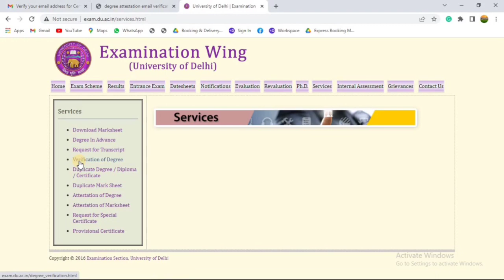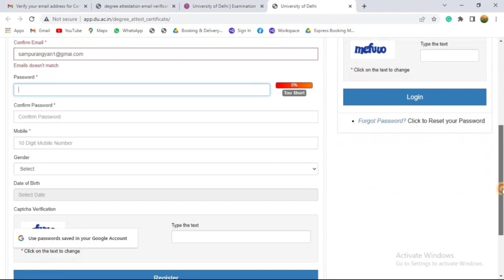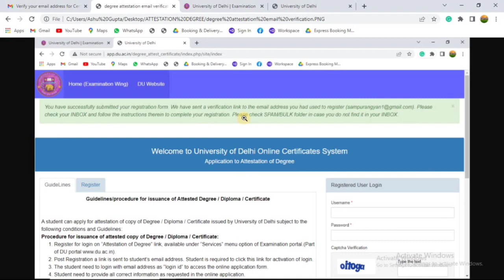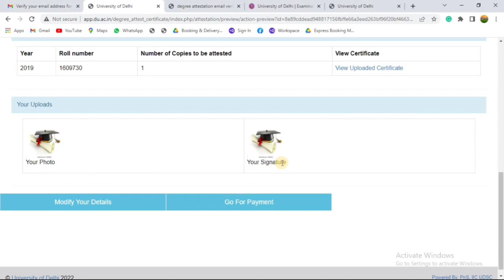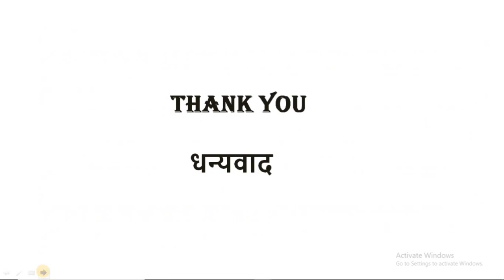How to attested Degree - University of Delhi || DU-NON SOL, SOL, NCWEB, MBBS,LLB || Complete Process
डिग्री कैसे प्रमाणित करें - दिल्ली विश्वविद्यालय || DU-NON SOL, SOL, NCWEB, MBBS, LLB || पूरी प्रक्रिया

Go To Service Section
Select - Attestation of Degree

How can I get attested degree in Delhi University.
What is attestation of degree DU.
How can I get Marksheet attested from Delhi University
What are the documents required for attestation of degree certificate.
How do I verify a degree in DU.
Is DU Digital degree valid.
How much time does it take to verify documents in DU.
delhi university degree verification online.
how to get original degree from delhi university online.